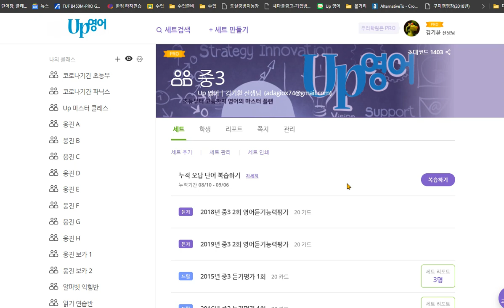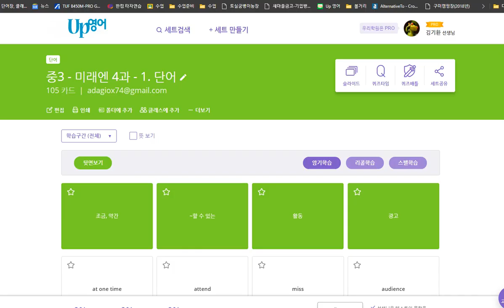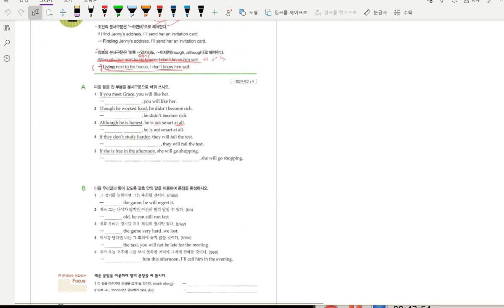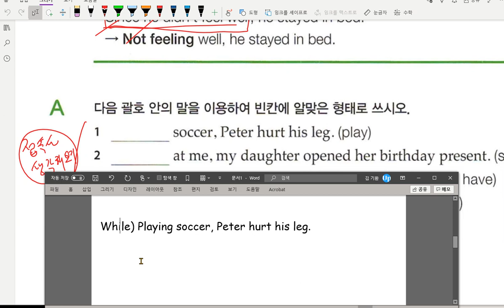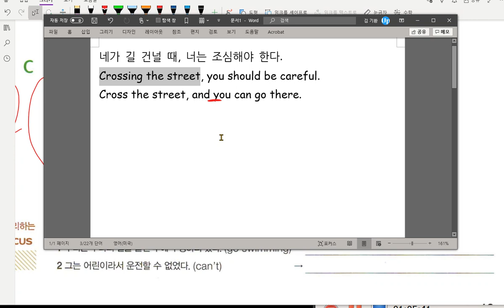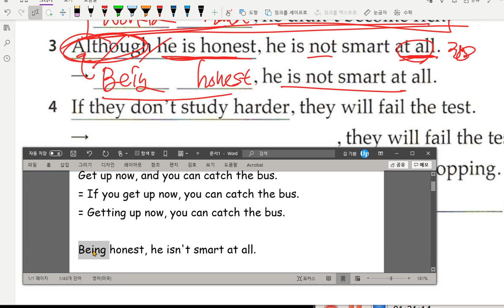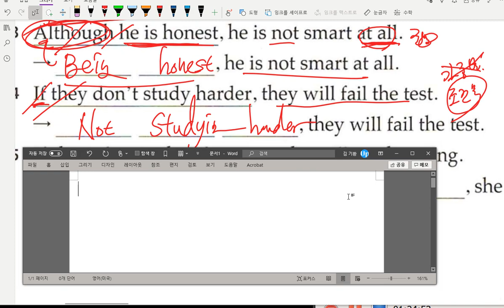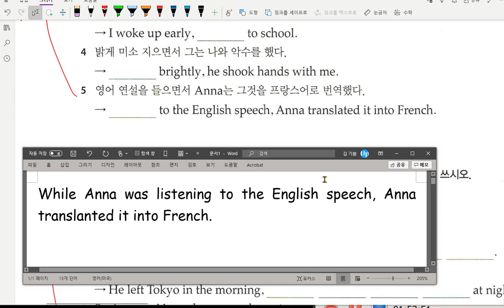중3 문법 분사구문 2020 09 08